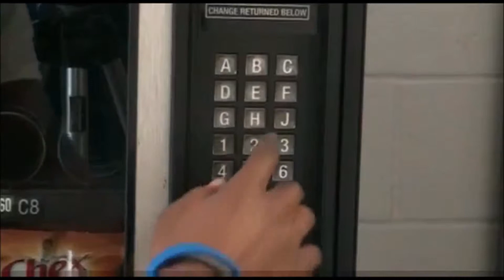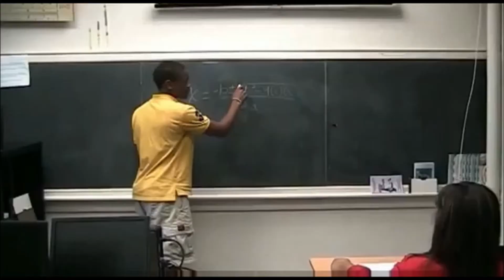Anti-Bullying project Woodbury NJ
A message to stop the bullying